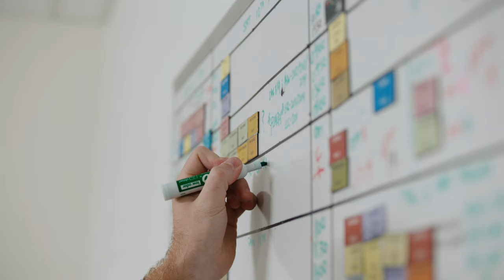Path to Commissioning | How to Become a Navy Officer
An Officer in the Navy is a leader in the fleet. Your leadership path can take you soaring into the skies as an aviator, beneath the waves on a submarine or many places everywhere in between. Your career path is boundless like the sea. Find out how you can become an Officer today

There are several different paths toward becoming an Officer. You can commission through an Officer School once you have the required higher education or choose to enter through one of the scholarship options available.